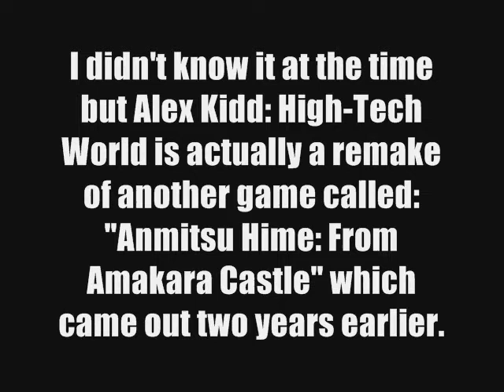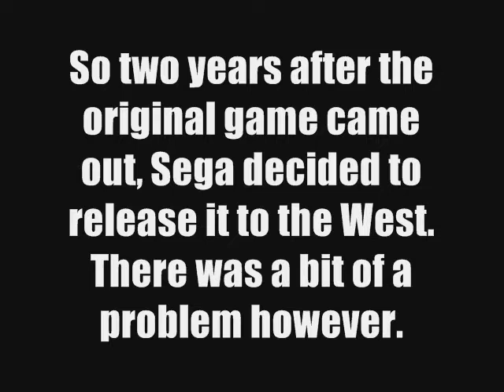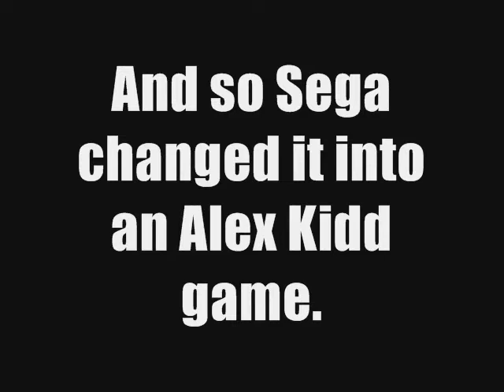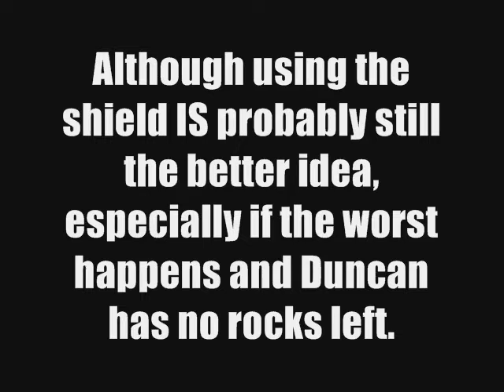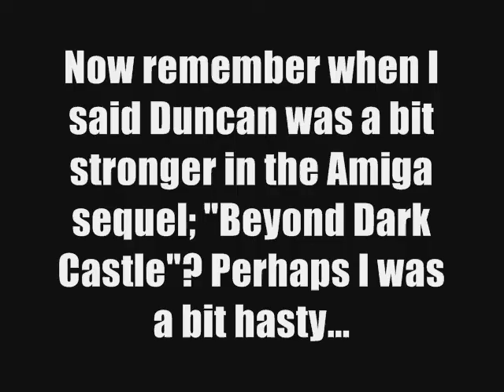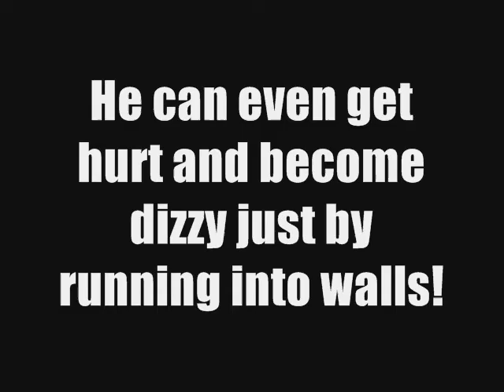The Weakest Characters in Gaming Ever Extra # 1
Just thought I'd make an spin-off video for this series, clearing up a few of the mistakes I made in previous episodes. Find out what the name Anmitsu has to do with Alex Kidd and why Duncan from the Dark Castle series fears walls.

Do you know any inspiringly weak video game characters? Feel free to mention them in the comments and there may be a video about them in the future!